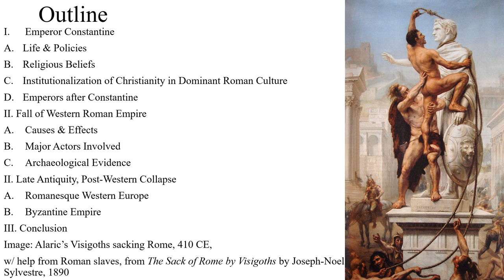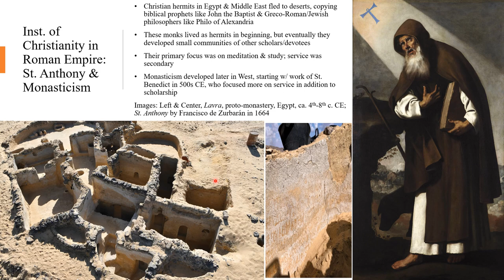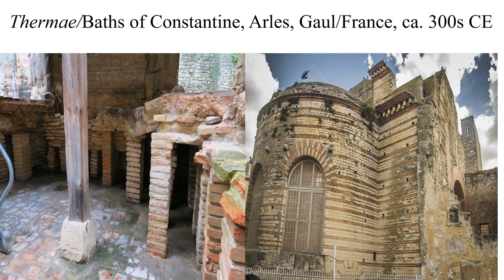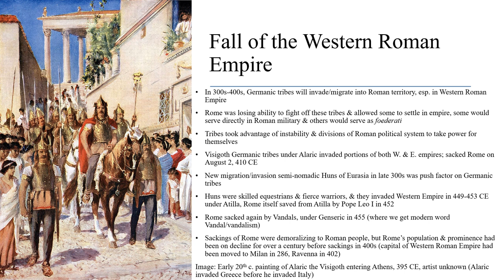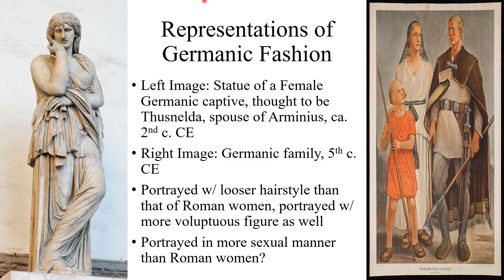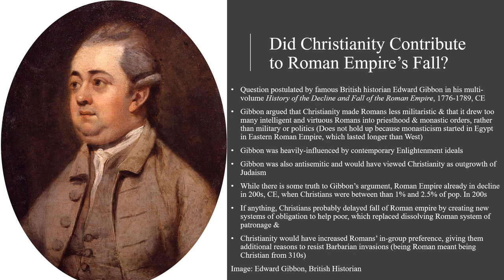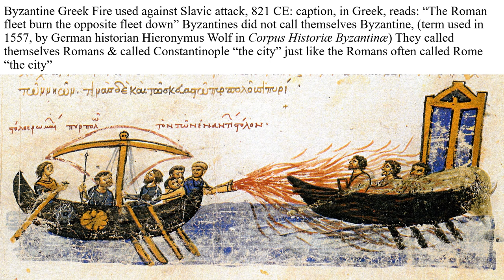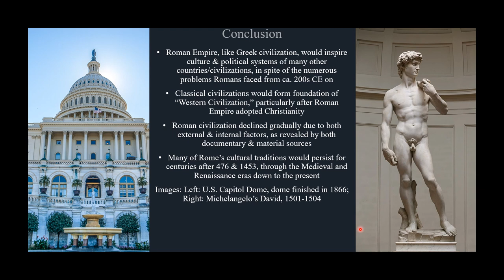History 2201: Late Antiquity Part 2: Constantine to the Fall of the Western Roman Empire and Beyond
This video discusses the late Roman Empire from the reign of Constantine to the fall of the Western Roman Empire in 476 CE. It will discuss some the reasons why the Western Roman collapsed, both immediate and long-term. The video will also touch on life in Europe after the fall of the Western Roman Empire, including in the Eastern Roman/Byzantine Empire.